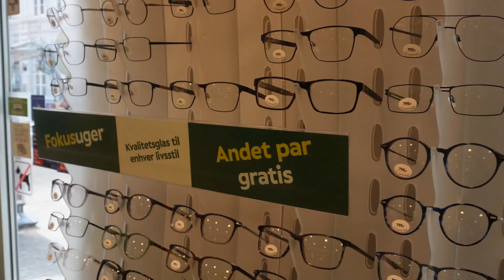Min Tur Til Optikeren (brilleabe edition..............)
hey børn og unge jeg laver en video til alle børn om det sjov
som en brille abe men det her er en vlog på vej til optikeren

min snap kan i finde inde på min tiktok  hedder malikmerchi52
instagram malikmerchichi